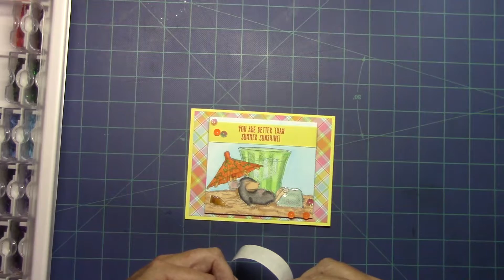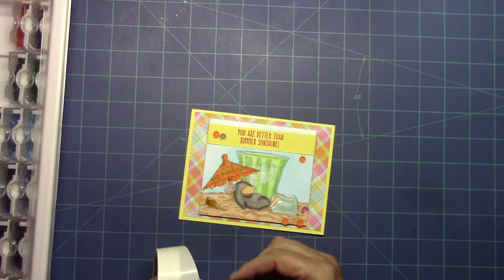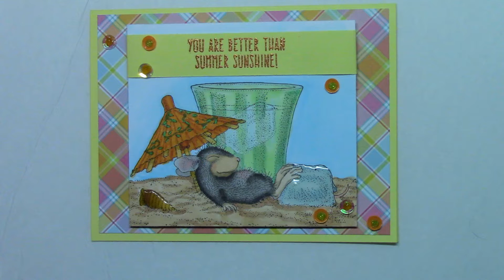House Mouse #4 Umbrella Shade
This tutorial shows all about making a card using copics.

• Neenah Classic Crest 80 LB SMOOTH SOLAR WHITE Paper Pack 25 Sheets  ——
• RESERVE Lawn Fawn 3 x 6 INCH ACRYLIC Grip Block with Grid LF1044  ——